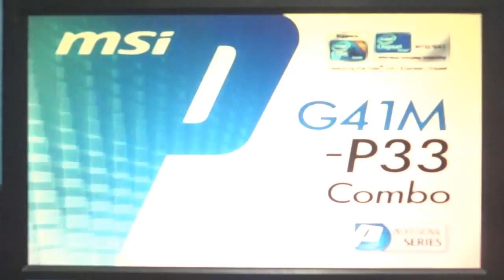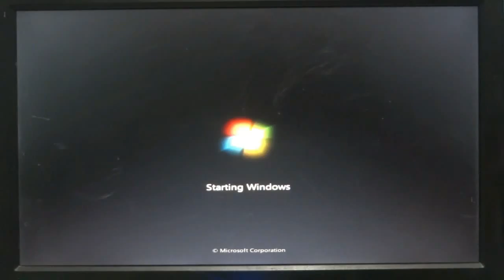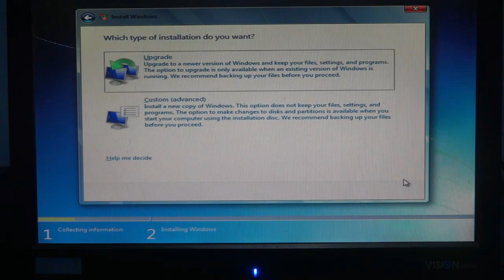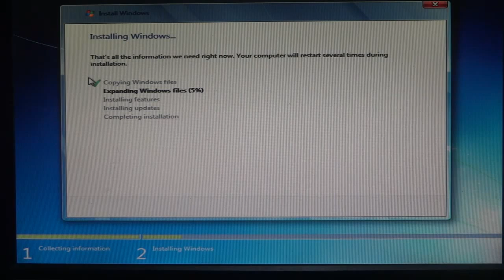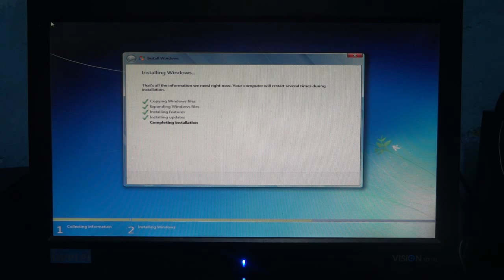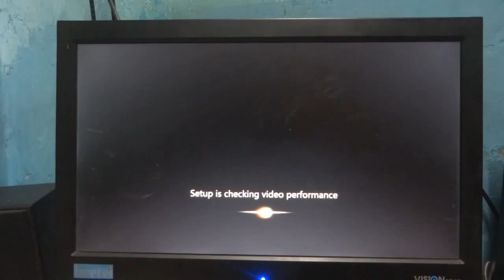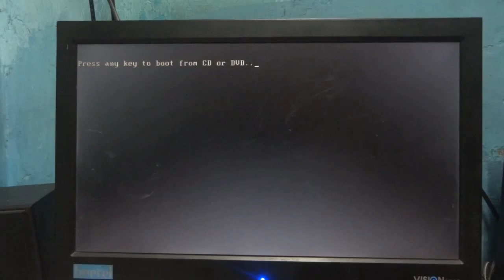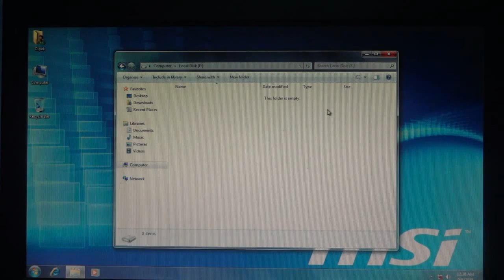How To Install Windows 7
Dual-Boot Windows 7 and Ubuntu 12.04 (Part-1)